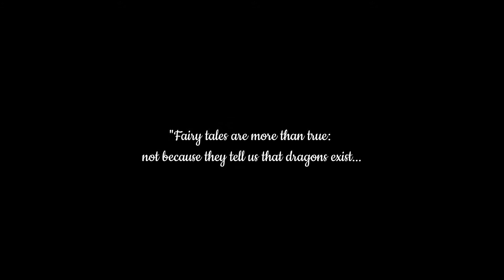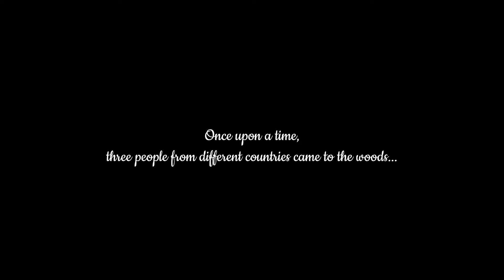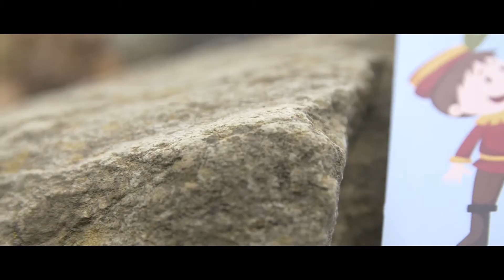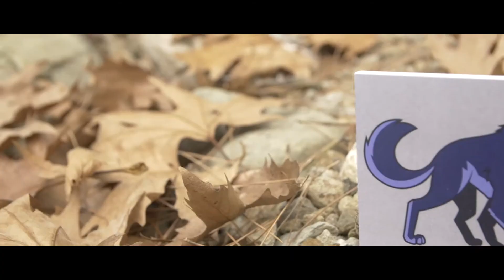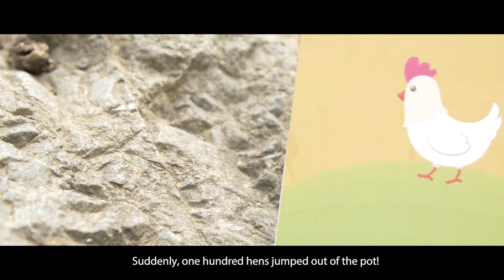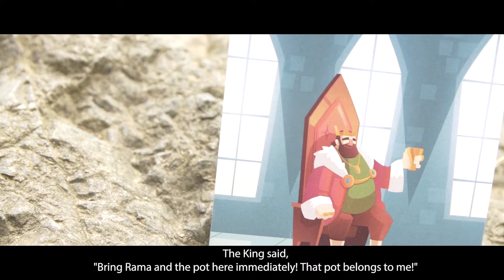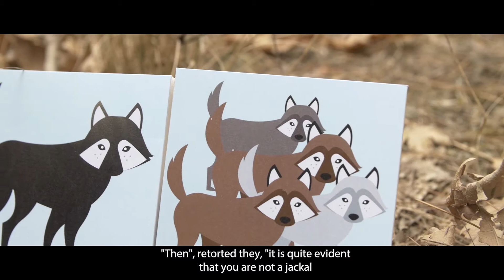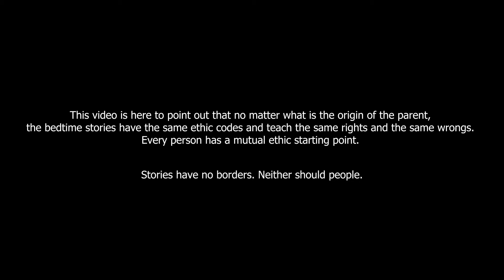Fairytale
This video was produced in the frame work of the European cooperation project YOU ARE WELCOME. It is part of a set of videos from different countries in Europe which seek to promote tolerance, respect of common values and promote through counter narratives a more accurate perception of third-country nationals. As well it targets refugee audiences in an effort to assist them in understanding cultural differences, navigating Western society norms and explaining ways of successful integration into European societies.
This set of educational videos will also contribute to citizens' understanding of the Union, its history and diversity and shall trigger reflection upon the ideas of European citizenship, civic participation and democratic ownership at both local and Union level.

Producer: AddArt NGO (Greece)

The video production has been co-financed through the Europe for Citizens programme of the European Commission.

For further informations please contact the project leader:

Hechtstraße 17
01097 Dresden
Germany